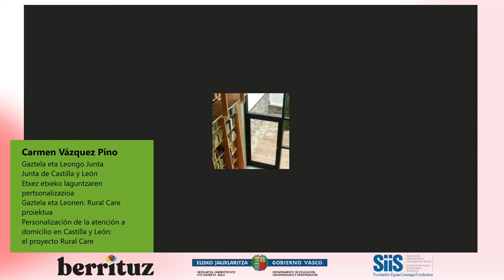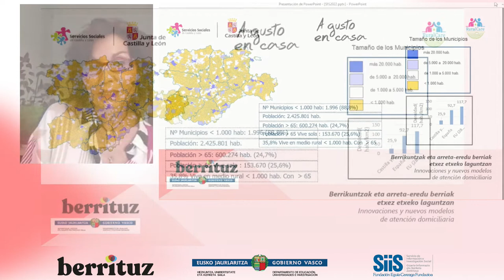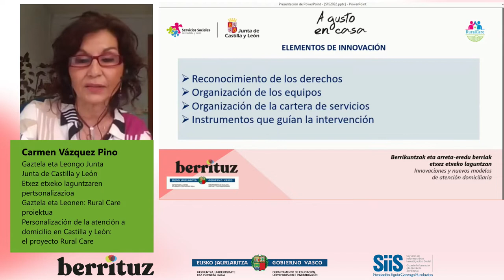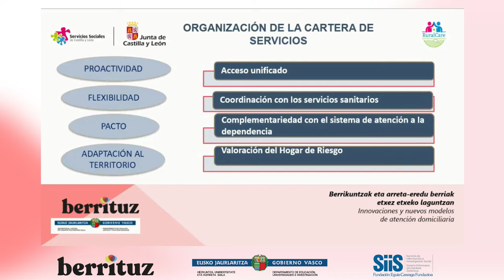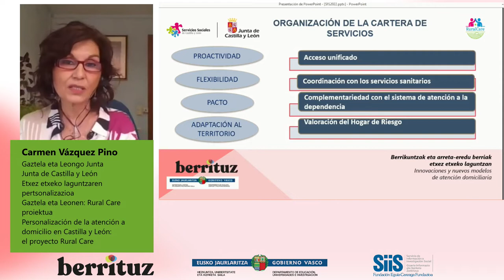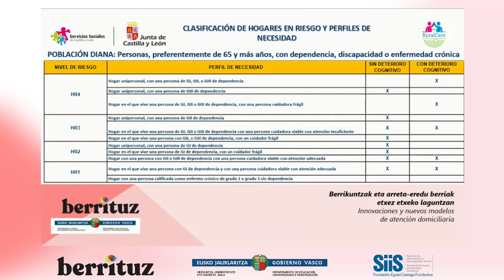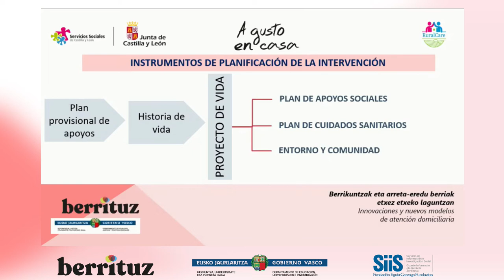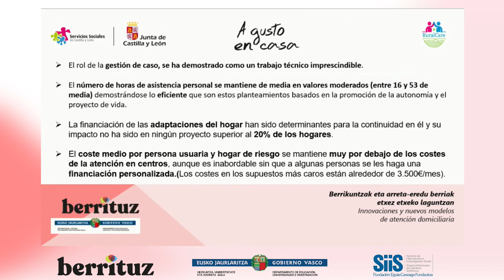04. III Berrituz Topaketa (2022): Carmen Vázquez Pino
Carmen Vázquez Pino (Junta de Castilla y León):
"Personalización de la atención a domicilio en Castilla y León: el proyecto Rural Care"

"Innovaciones y nuevos modelos de atención domiciliaria"
11-II-2022 (en línea)